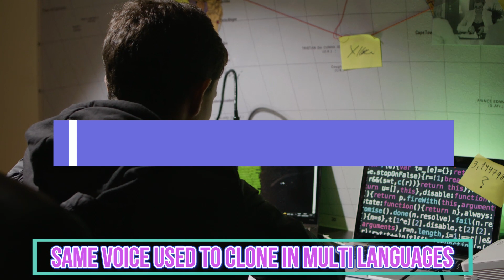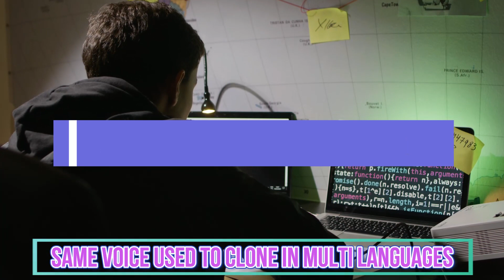Multilingual Voice clone made with Vizeo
The same voice clone was used to speak in 5 different languages.